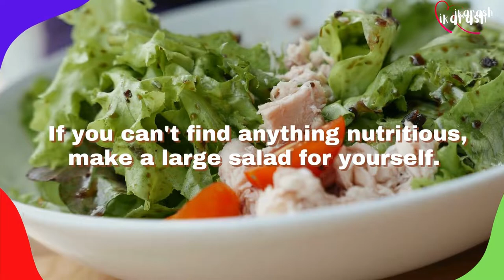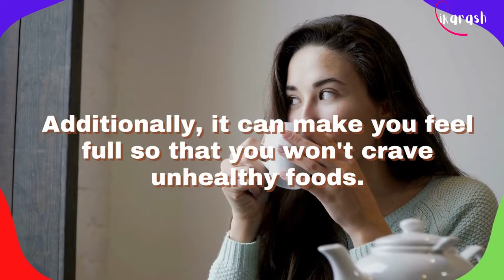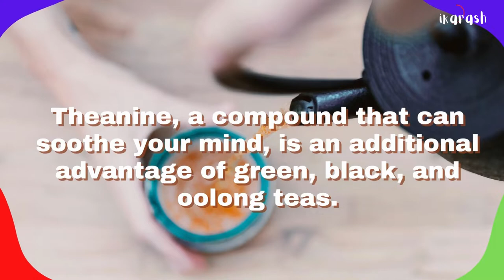Healthy Eating Habits for depression After a Breakup.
Make smart food choices.
After a breakup, these foods can help you keep up a balanced diet.
1. Pay special attention to heart-healthy fats like avocado, nuts, and oils.
They can satisfy your hunger and eliminate cravings for unhealthy foods.
2. If you can't find anything nutritious, make a large salad for yourself. Choose protein-rich foods like chicken, tuna, or tofu together with a variety of vibrant greens. Making a choice of crunchy veggies can also aid in reducing stress and anxiety.

Have healthy snacks on hand.
1. To fill your stomach, choose high-protein snacks, like guacamole. Guacamole and cut vegetables can provide you with the satisfying fat of the avocados and the stress-relieving crunch.
2. Use snacks like hummus and pretzels or sliced vegetables to stop late-night or restless binges.

Drink tea.

A warm and comforting sensation can be had with a cup of tea.
After a breakup, have a pot of tea nearby to calm yourself and keep your stomach filled.
Additionally, it can make you feel full so that you won't crave unhealthy foods.

Theanine, a compound that can soothe your mind, is an additional advantage of green, black, and oolong teas.

1. Be aware that oolong, green, and black teas all contain caffeine. You might feel jittery if you consume certain types of tea in excess.